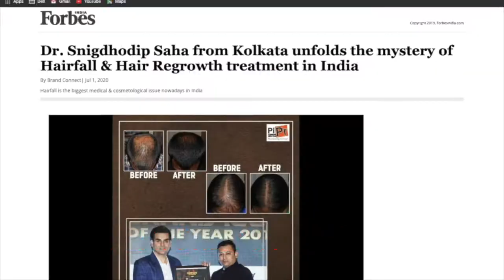5 best homeopathy medicines for allergic rhinitis with 2 bonus medicines | dust allergy | hay fever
In this video we will discuss about 5 best homeopathy medicines for allergic rhinitis
as allergy treatment is a vast topic so we will cover it in 3 episodes.
1. allergic dermatitis or skin allergy
2. allergic rhinits or nasal allergy or hay fever or pollen allergy
3. allergic asthma or allergic bronchitis
in this video we will also mention 2 bonus medicines for allergic rhinitis.these 2 medicines will work best if you take it in mother tincture form.

Through this video; I will inform you about Top 5 homeopathy medicines for dust allergy.

in this video below mentioned query solved:

1. best homeopathy doctor in kolkata for dust allergy
2. homeopathic doctor in kolkata for dust allergy
3. best homeopathy doctor for allergic rhinitis in kolkata
4. best homeopathic hospital in kolkata for dust allergy
5. best homeopathic doctor in kolkata for dust allergy
6. homeopathy dust allergy doctor in kolkata
7. dr. snigdhodip saha
8. best homeopathic doctor in howrah for dust allergy
9. homeopath doctor in kolkata for dust allergy
10. best homeopathy doctor in kolkata for dust allergy
11. best homeopathic doctor in kolkata for dust allergy
12. best homeopathy doctor in salt lake kolkata for sneezing
13. homeopathic treatment for dust allergy
14. homeopathic medicine definition
15. homeopathic medicine list for dust allergy
16. homeopathic remedies for dust allergy
17. homeopathic definition of health
18. homeopathic medicine list with disease like dust allergy
19. are homeopathic medicines safe for dust allergy
20. dangers of homeopathic medicine to take without consultation

Clinic Address:
Dr.Saha's Multispeciality Homeopathy & Cosmetology
81 n.k.ghosal road,kasba,kolkata 700042 (Opposite chittaranjan girls high school), near kasba post office/ballygunge station.